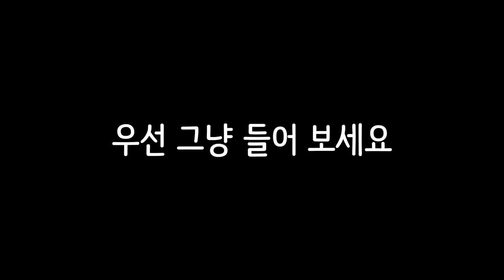영어 대화 가이드 💬 자연스러운 영어 대화 듣고 따라하기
A: Do you work out at all?
B: I’m not into working out per se, but I do enjoy a little sports from time to time.
A: Oh, yeah? What kind of sports?
B: Like badminton, hiking. Nothing too intense or too competitive. I sometimes go bike-riding with my family, but that's only when the weather is nice. So, not often but once in a while.
A: So, casual sports that you can enjoy with other people(?)
B: Yeah. Oh, and online poker.
A: Online poker?
B: Yeah. Online poker.
A: I don’t know if that’s a sport.
B: Sure, it is. E-sports.
A: Uh….
B: Trust me. It’s a sport.